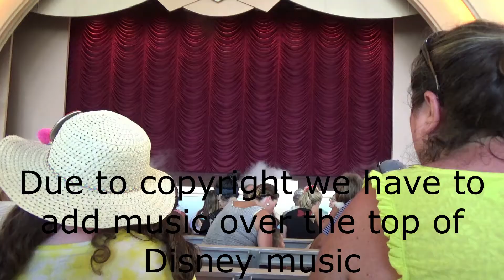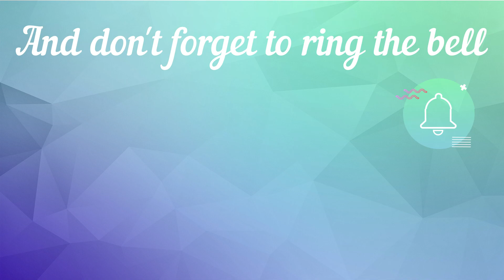Disney's Hollywood Studios in Florida - The Beauty and the Beast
We watch Beauty and the Beast in Disney's Hollywood studios. We loved it as it is one of our favourite films of Disney. Due to copyright laws we had to put music over the songs during editing but you can still hear the songs.